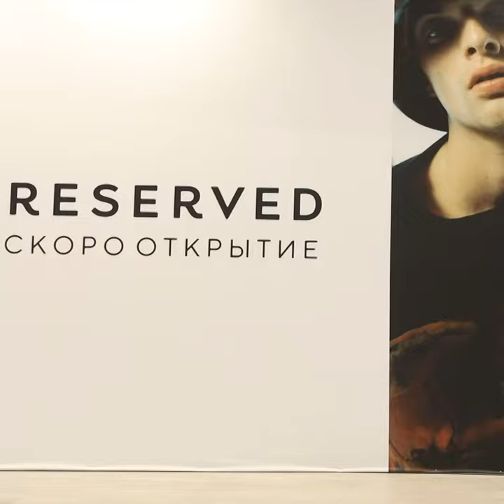Being 20 - Belsat TV - Being an eco activist in Belarus during COVID-19 - Social Media Edit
Details: Veronika is an activist of the Belarussian Young Greens, who finds positive sides of the quarantine caused by the COVID-19 pandemic.
Language: Belarusian
Reporter: Aleh Kindar
Camera: Darya Sapranetskaya
Editor: Aleh Kindar
Dateline: Minsk, Belarus – 29/04/2020
Source: Belsat TV / OPEN Media Hub.